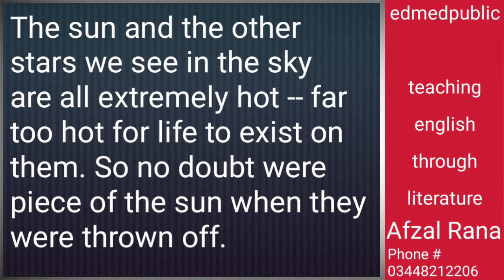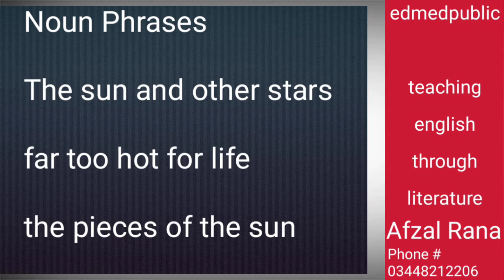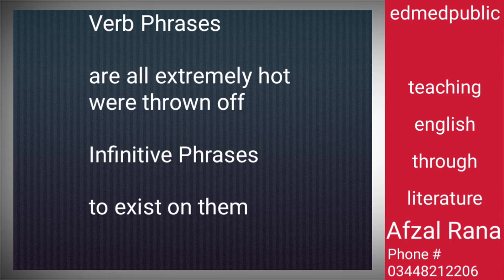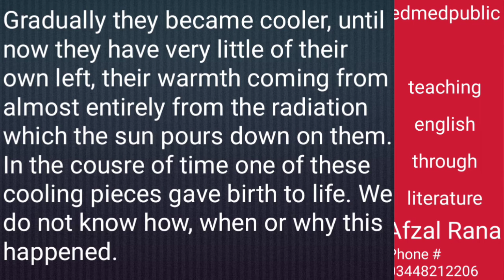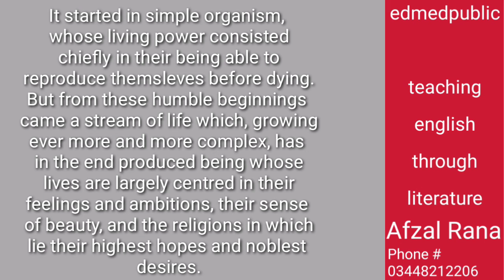Second Year English Lec # 6